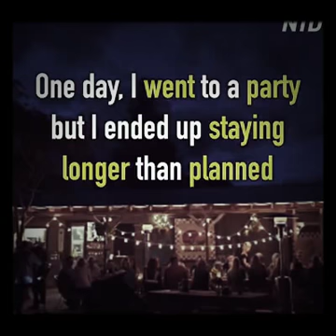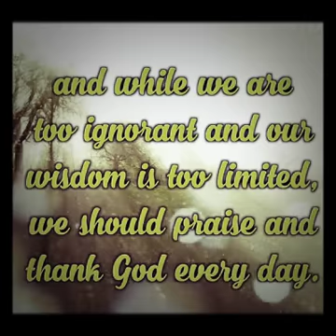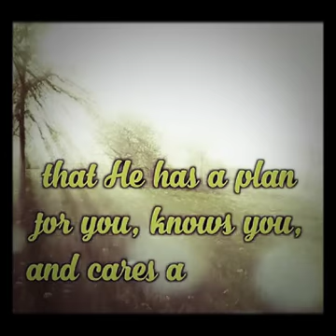He video i en hnu hi chuan ṭawngṭai i thlahthlam tawh lo ang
Ṭawngṭai pawimawhzia te, kan nunna derthawnzia te hi kan theihnghilh fo ṭhin a ni. I tum hram hram ang u.